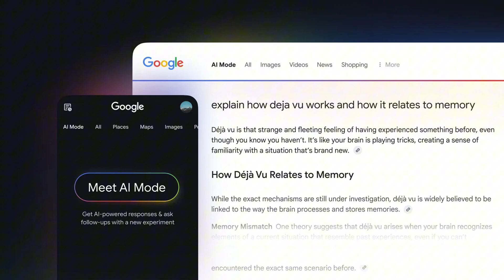Do This To Survive Google’s AI Mode in 2025 🚨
Is blogging dead ? How do I get traffic on my website ? Is SEO Dead ? I s Search Dead?
Well I answered all these questions in this video. Also if you want to get traffic after AI mode , then watch this video. I talked about how AI Mode is threat and what you can do about it.